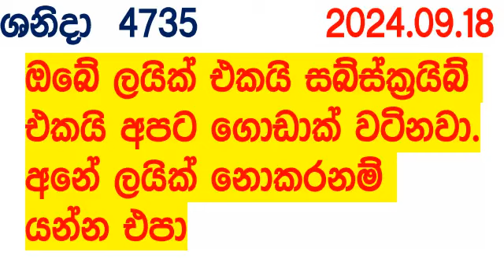Shanida wasanawa 4735 2024.09.18 Today Lottery Result අද ශනිදා දිනුම් ප්‍රතිඵල Lotherai anka dlb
Shanida wasanawa #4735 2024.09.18 Today Lottery Result අද ශනිදා දිනුම් ප්‍රතිඵල Lotherai anka dlb Show 4735 sanida #2024 சனிதா Shanida wasanawa 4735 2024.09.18 Today Lottery Result අද ශනිදා දිනුම් ප්‍රතිඵල Lotherai anka dlb Show 4735 sanida #2024